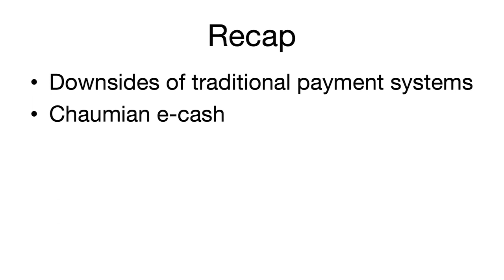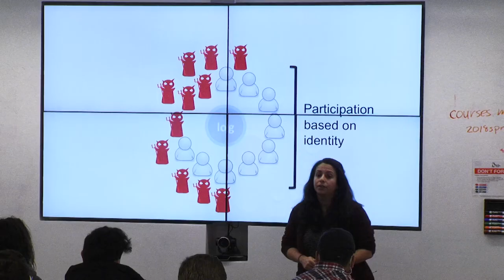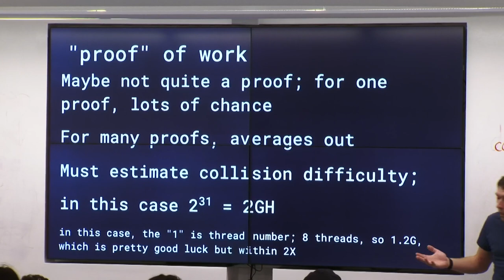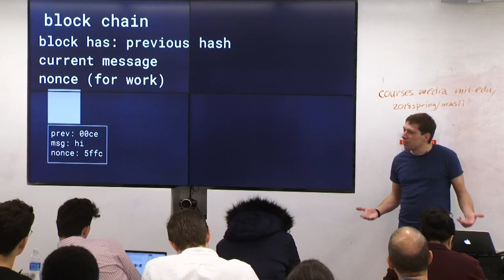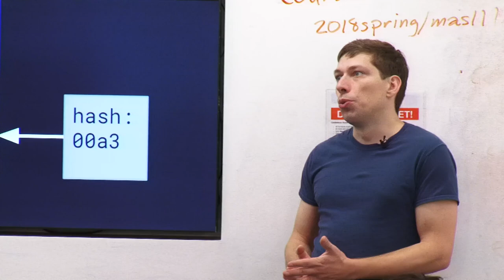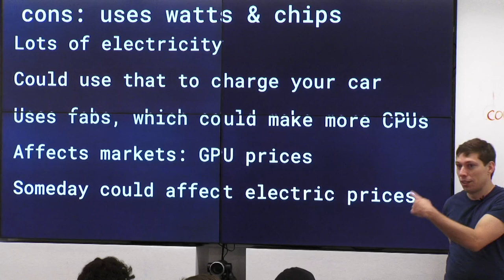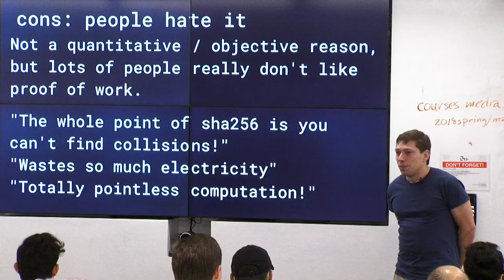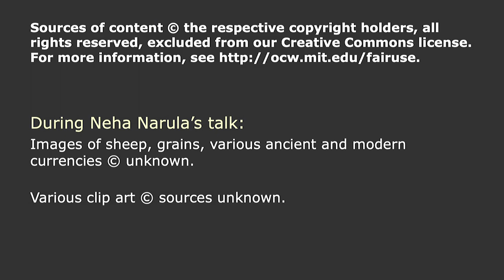2. Proof of Work and Mining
MIT MAS.S62 Cryptocurrency Engineering and Design, Spring 2018
Instructor: Neha Narula, Tadge Dryja

Recap of lecture 1, chain forks and pros and cons of proof of work.